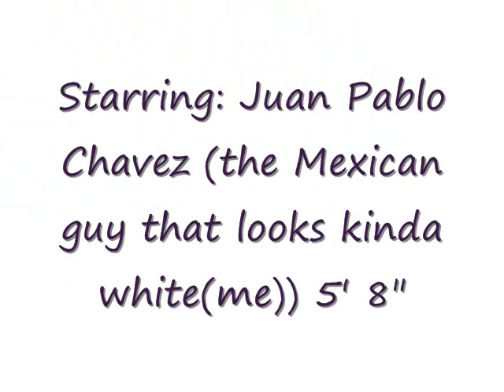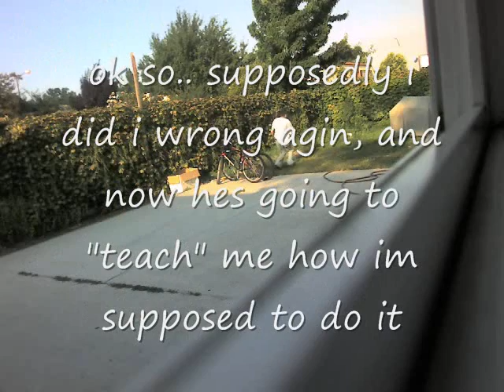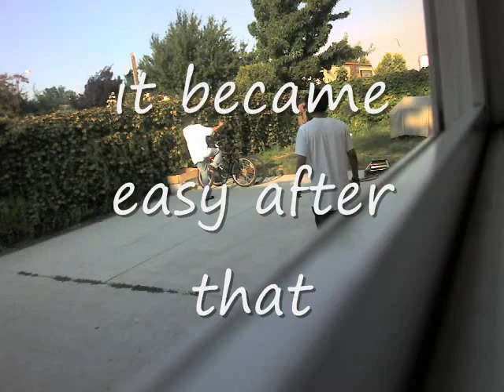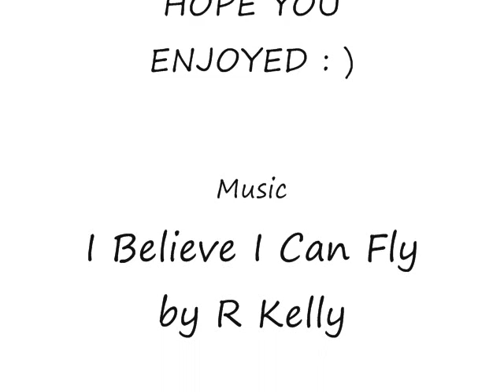Flying Colored People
this is just me and my friends doing stupid stunts, im the guy that falls alot and merwin(or better known as mikee) is the guy that screams alot

this video is dedicated to mikee's family

ignore this:
RUN3 4RR0WPK OWNAGE MAIKEL PRO I MAHATMA I EVO BLOODHOUN34 KRAZYFAKEN RUNESCAPE PKER RUNESCAPE PKING INTIATE PURE 99 STR MAGE RANGE OBBY MAUL
xxx tits babes boobs ass hot sex tape hot secks Angelina Jolie Jessica Alba Christina Aguilera Scarlett Johansson Lindsay Lohan Hilary Duff FHM Maxim Paris Hilton(thank god) Jennifer Aniston legs cleavage WWE WWF WCW ECW TNA Stacey Keibler Trish Stratus Divas Torrie Wilson Tara Reid (again, thank god) hj bj fj sluts whores prostitutes common street trash pussy snapper anime (thank GOD) lame anime music video or AMV MTV (what a relief) lame pop music r&b crap rap crap emo crap stupid clothing Natalie Portman pink hair Rachel Weisz Eva Green areola bush slip Sharon Stone Elizabeth Shannon Katie Holmes (hey, she's not hot anymore anyway) Kate Winslet Reese Witherspoon Denise Richards Neve Campbell Milla Jovovich Heather Graham Uma Thurman Diane Lane Jessica Simpson or her sweet ass Charlize Theron Jenna Haze Briana Banks Pamela Anderson Jenna Jameson vH1 reality tv survivor apprentice big brother american idol (whew, thank god) juggies chicks girls girls girls britney spears or her scarred vagina elisha cuthbert drew barrymore elizabeth hurley jessica biel jennifer love hewitt jennifer lopez or her fat ass julia roberts keeley hazell keira knightley lauren holly victoria's secret bikini thong panties bra lingere eva longoria show episode
50 cent afi airline tickets akon al4a amazon

halo hotty doggy kitty puppy runescape pk pking lure lured ownage remote control acid
Falling ic3 elvemage frostydapker I haith you Purple 0wnz I envy I bloodhoun34 rune scam scamming lol kids ranqe kidz ranqe pked party hat staking purple party hat pk ham twinz True Bl00dz pure ownage attackless